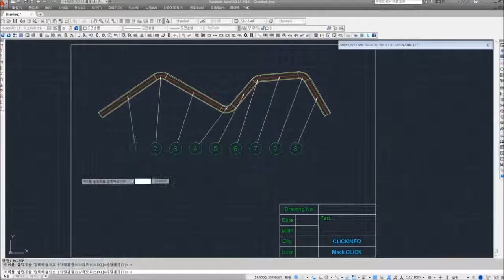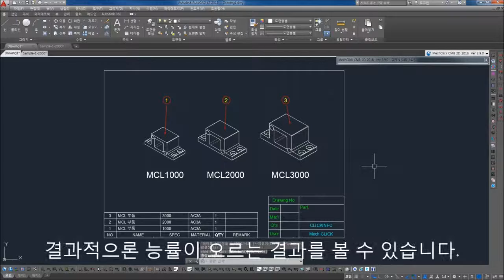[멕클릭] MechClick 정보점 생성방법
(주)메카피아에서 멕클릭(MechClick)을 판매합니다.